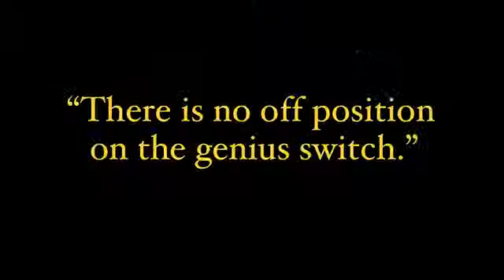David Letterman David Beckham Under The Knife